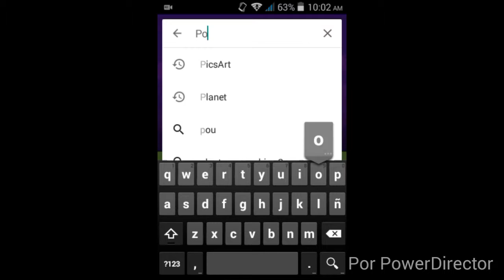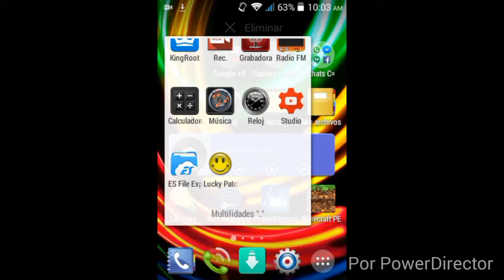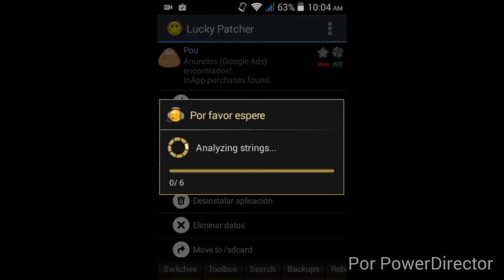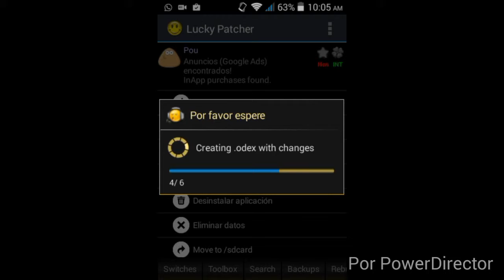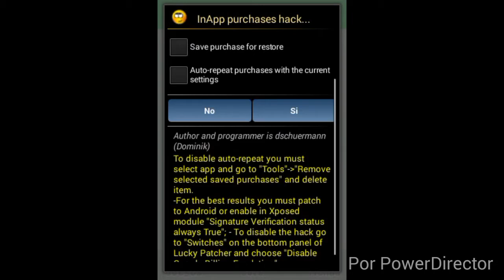Tutorial/ Monedas Infinitas en Pou Facil y Rapido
Si  quieren más tutoriales para hackear un juego me lo disen en los comentarios y así les ago uno espero que les funcione no olviden suscribirse para más y cuidence y adiós!...
REQUISITOS PARA EL HACK
1-Tener instalado pou
2-Tener instalado el Lucky Patcher
Lo ayaran en otros vídeos Míos el Link de descarga.